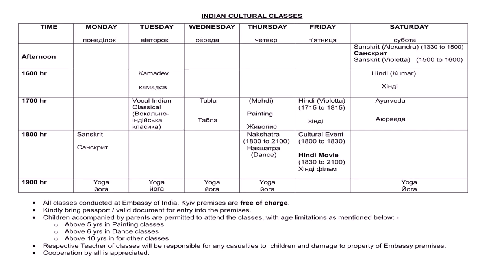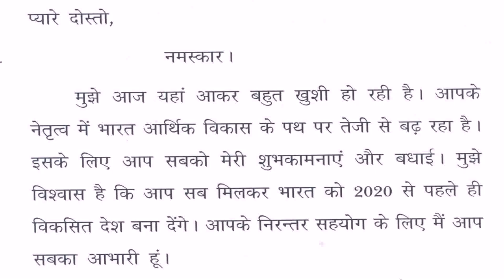About President House Of India In Hindi